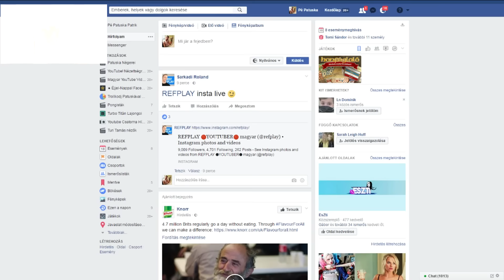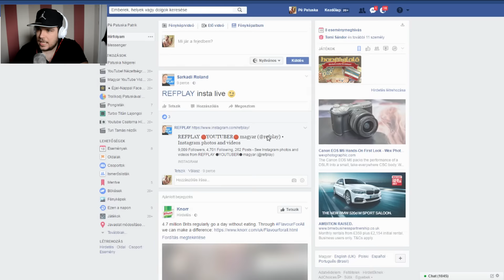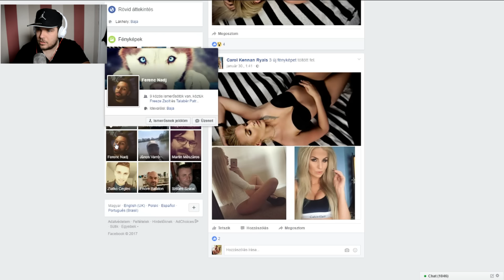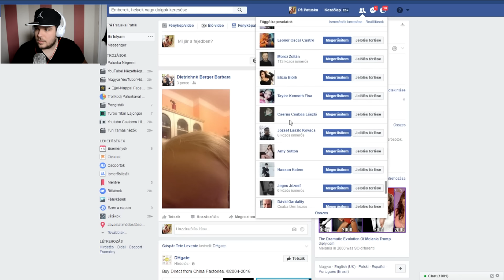KAMUSOK A FACEN!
►Ha tetszett a videó, tolj egy Like-ot! ;)